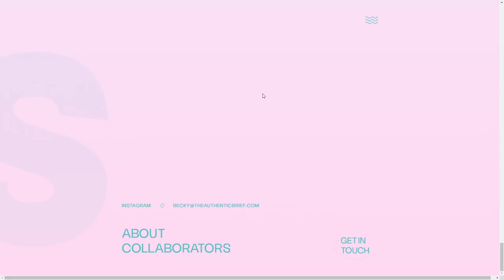The Authentic Brief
The Authentic Brief By wearegoat From the UK
The Authentic Brief provides fresh perspectives and delivers daringly different concepts for the brands they partner with.